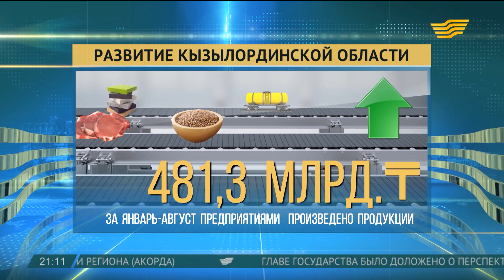За 8 месяцев в Кызылординской области создано более 8 тысяч новых рабочих мест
Среднемесячная заработная плата с января по июнь в Кызылординской области составила 121 тысячу тенге. За 8 месяцев в регионе создано более 8 тысяч новых рабочих мест.

Из них большая часть - постоянные. Часть рабочих мест будут созданы на новых проектах. В регионе возводятся сразу 2 завода. Растет промышленное производство. С начала года предприятия выпустили продукции почти на 500 миллиардов тенге. Зафиксирован  рост в обрабатывающей промышленности. Увеличилось производство продуктов питания, химической промышленности и нефтепереработки.